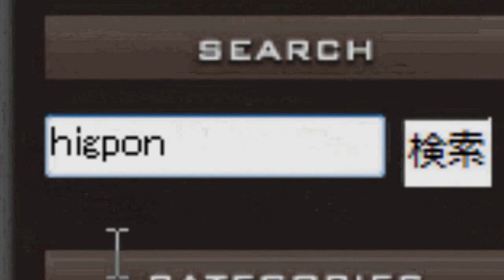リストアリング・ケース